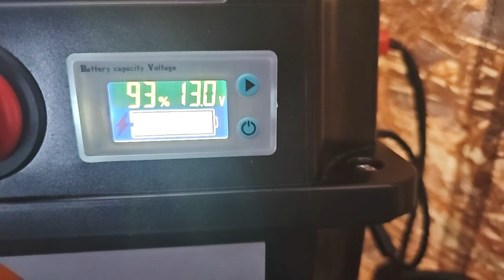Weekend Camping 8 Person Up 5 Tent & Planar Diesel Heater -20C to -22C at night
Great Weekend enjoying the Rockies with a few others that appreciate getting out of the city!